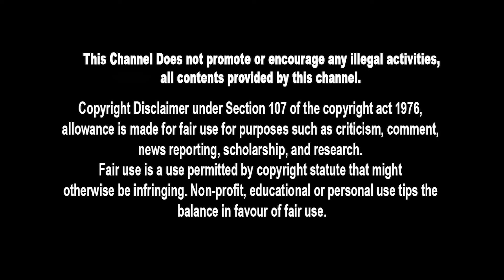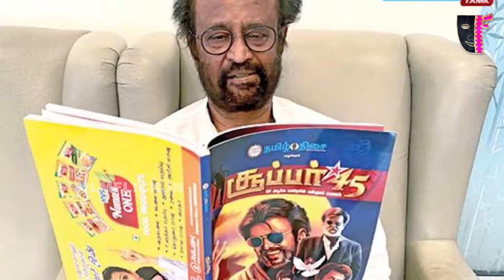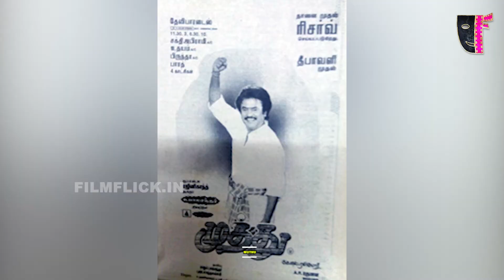Rajinikanth Lifestyle 2020 | Wife,Income,House,Cars,Family,Biography, Movies & Net Worth | FilmFlick